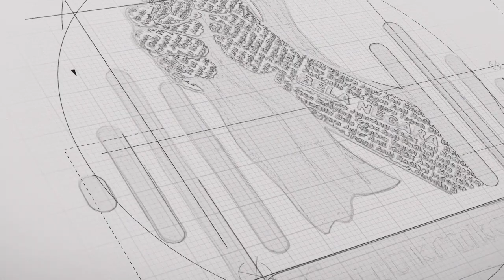COVID 19: MERUBAH MARWAH MANUSIA..!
Maret 2020 sejak kasus pertama Covid-19 diumumkan resmi oleh pemerintah Republik Indonesia dan empat bulan kemudian dunia dijungkirbalikkan oleh virus yang amat ditakuti saat ini. Apa yang ada dalam pikiranku saat itu? Virus Corona mampu menelanjangi semuanya. Bak lagu Ebit G Ade, Kita Musti Telanjang……

Saat itu, hingga kini! Bahkan, petinggi tak luput dari sebaran hoaks dan ‘ilmu asal samber tanpa sumber’ saking paniknya.